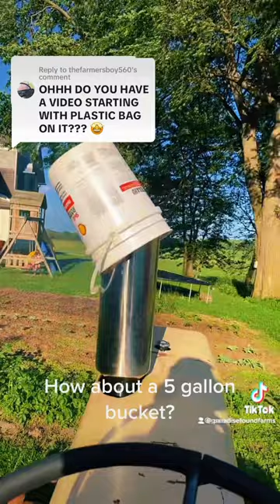Case 1030 firing up, rolling coal.￼